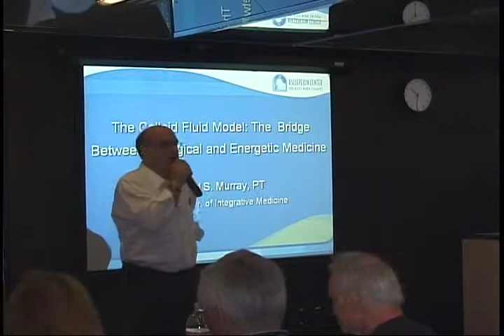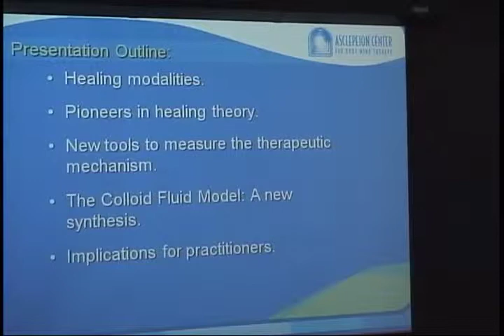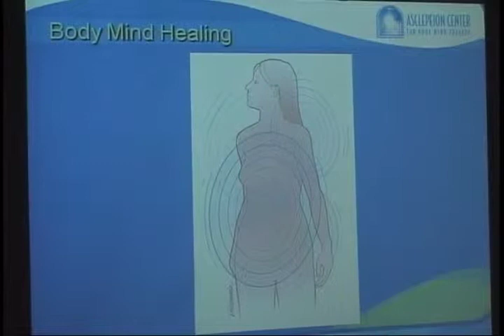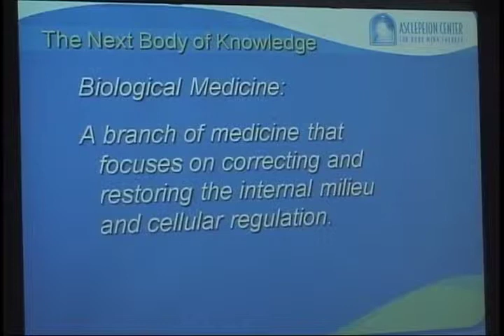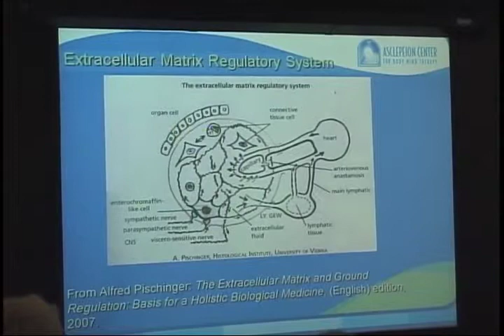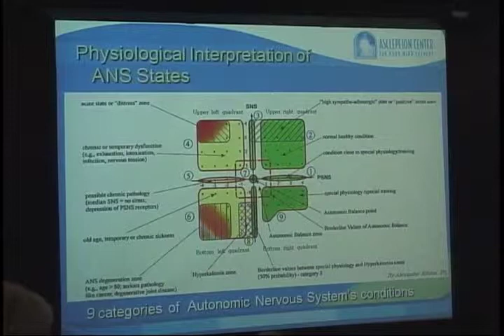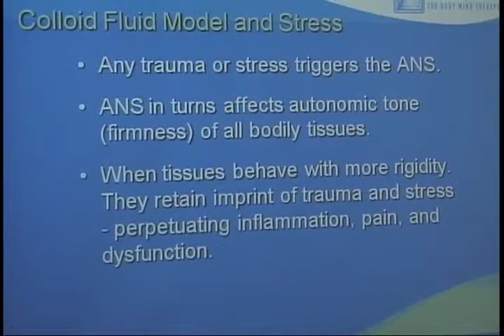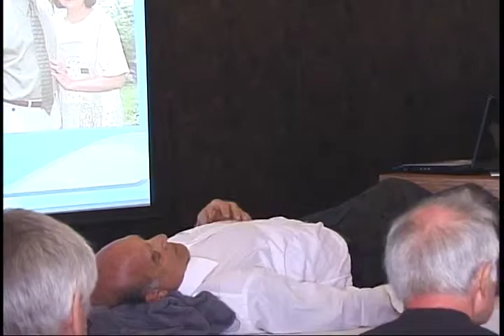2008 IABDM Conference - Dr. Ronald Murray - The Colloid Fluid Model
2008 IABDM Conference
Speaker: Dr. Ronald Murray
The Colloid Fluid Model: The Bridge Between Biological and Energetic Medicine